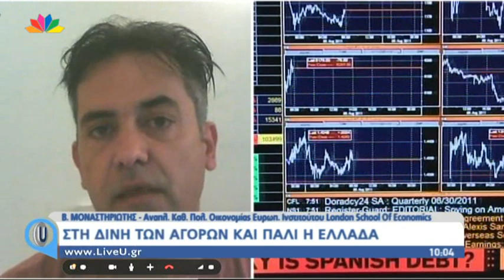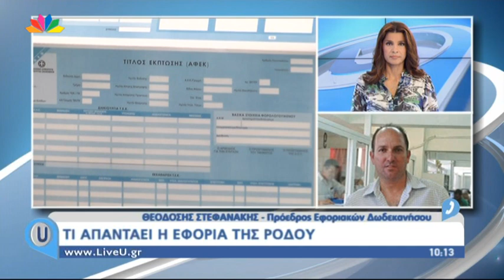Live U - 17.10.2014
1. Στήριξη από τον Ζαν Κλώντ Γιούνκερ ζήτησε ο Α. Σαμαράς για την αναταραχή στις αγορές.

2. Την παραπομπή σε δίκη του συνόλου της κοινοβουλευτικής ομάδας της ΧΑ για σύσταση και διεύθυνση εγκληματικής οργάνωσης προτείνει ο εισαγγελέας Ντογιάκος. Παραπέμπονται συνολικά 70 άτομα μεταξύ των οποίων και ο κατηγορούμενος για τη δολοφονία του Παύλου Φύσσα.

3. Σε τάφο μέλους της Βασιλικής οικογένειας της Μακεδονίας παραπέμπει η αποκάλυψη της Περσεφόνης στο ψηφιδωτό της Αμφίπολης.

4. Θυελλώδης συνεδρίαση του δημοτικού συμβουλίου Μαραθώνα, μετά τις αποκαλύψεις του Η. Ψινάκη για τα οικονομικά του δήμου.  Στη κάμερα της εκπομπής, ο πρώην δήμαρχος Μαραθώνα-Νέας Μάκρης, Ιορδάνης Λουίζος, απαντά στις κατηγορίες.

5. Ζωντανά στην εκπομπή, ο υφυπουργός Εσωτερικών, Γιώργος Ντόλιος, μιλάει σχετικά με τις νέες ρυθμίσεις χρεών για τους δήμους, που ετοιμάζει η κυβέρνηση.

6. 7+1 ερωτήσεις για τον ιό Έμπολα: στο στούντιο, ο Παθολόγος-Λοιμωξιολόγος, Δρόσος Καραγεωργόπουλος. Πόσο επικίνδυνος είναι ο ιός; τι μέτρα πρέπει να λάβουμε για να προφυλαχτούμε;

7. Παγκόσμιο πρωτάθλημα κωπηλασίας στο Θερμαϊκό - Ζωντανή σύνδεση με Θεσσαλονίκη.

8. Κόντρα για την έξοδο από το μνημόνιο και την αναταραχή στις αγορές: Κώστας Καραγκούνης κοινοβουλευτικός εκπρόσωπος ΝΔ, Κώστας Ησύχος μέλος Πολιτικής γραμματείας ΣΥΡΙΖΑ,  Θανάσης Τζίμας μέλος Κεντρικής Επιτροπής ΚΚΕ.

9. Στο «κόκκινο» τα οικονομικά δεκάδων δήμων . Ο Τάσος Τέλλογλου στο στούντιο της εκπομπής μας μιλάει για την μεγάλη έρευνα που έχει κάνει για τους δήμους.

10.  8o συνέδριο Ευρωπαϊκής Ομοσπονδίας Συλλόγων Διαιτολόγων. Στο στούντιο της εκπομπής η Διαιτολόγος-Διατροφολόγος, Φανή Πρεβέντη.

11.  Η αθλητική κίνηση της ημέρας.